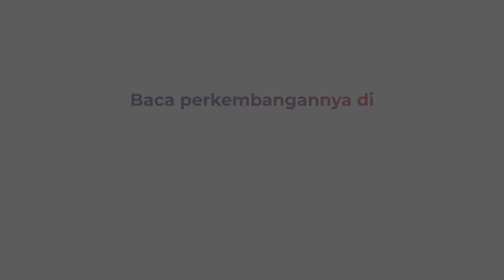Geger Penemuan Jasad Wanita Termutilasi dalam Kamar Mandi Kontrakan di Bekasi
Sesosok jasad wanita termutilasi ditemukan terbungkus kantong plastik di kamar mandi sebuah kontrakan di Bekasi, Jawa Barat.

Ironisnya, jasad wanita tesebut sudah hampir 1 buan disimpan dalam kontrakan oleh pelaku dan tidak menimbulkan aroma busuk.